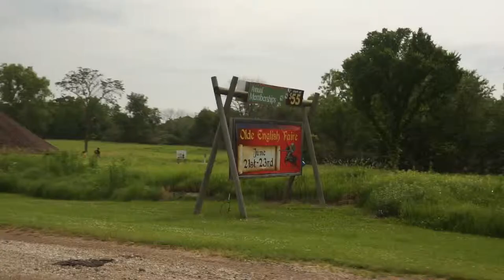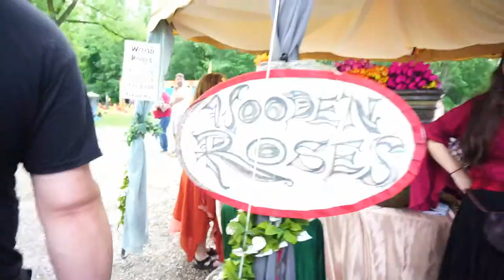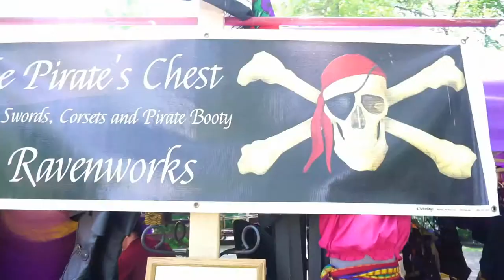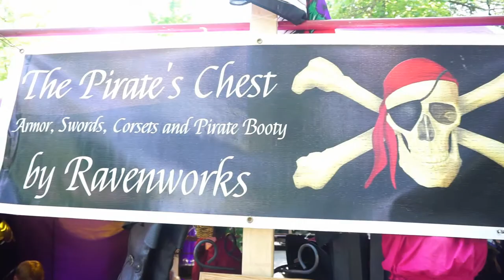MY HUSBAND BECOMES A PIRATE | Renaissance Festival 2019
My husband, Owen, and I ventured out into the world of renaissance fairs in this vlog! I'm sorry there's no real ending. We were all pooped when we got home. But we had a good time!